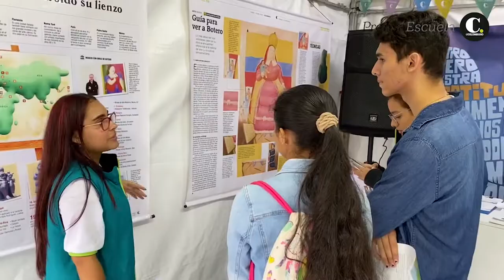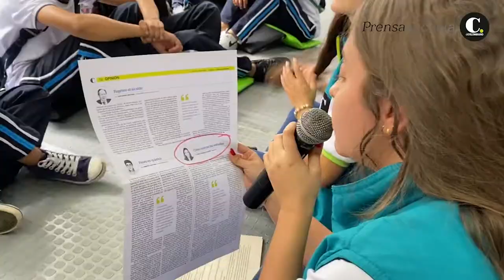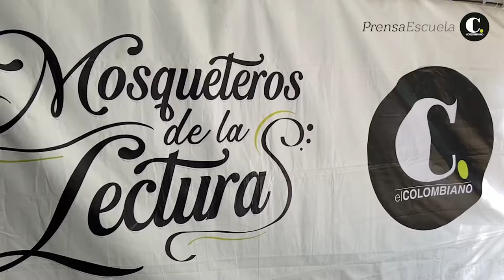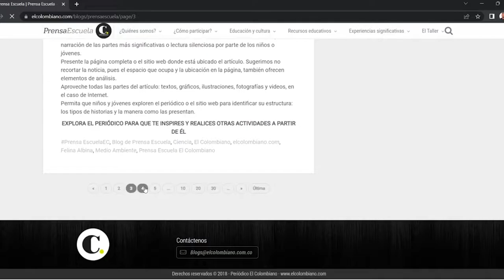Así fue nuestra participación en la Fiesta del Libro y la Cultura 2022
¡Hola! Te invitamos a ver algunas de las apreciaciones y detalles de nuestra participación en la décimo sexta edición de la Fiesta del Libro y la Cultura 2022 que tuvo lugar en el Jardín Botánico de Medellín.

Recuerda visitar nuestro blog para más información acerca de todo lo que tenemos para ofrecerte.